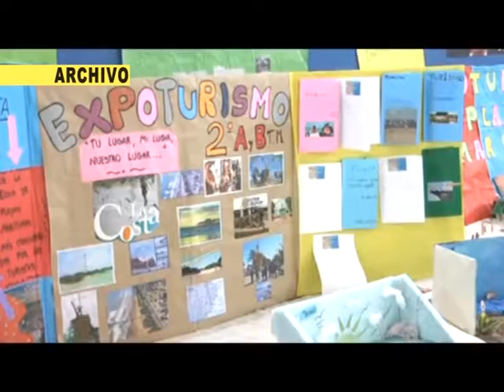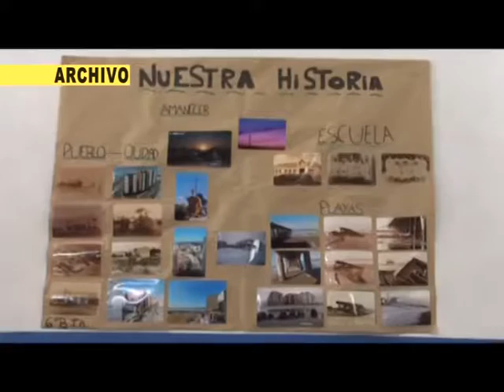EXPO TURISMO EN LA ESCUELA 9